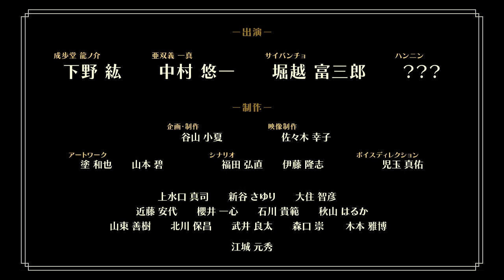『大逆転裁判２ －成歩堂龍ノ介の覺悟－』大逆転裁判 ダイジェスト劇場 その壱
大逆転裁判２ -成歩堂龍ノ介の覺悟-
■発売日：2017年8月3日(木)予定
■対応ハード：ニンテンドー3DSシリーズ
■価格：パッケージ版 5,800円+税、ダウンロード版 5,546円+税
■ジャンル：大法廷バトル
■プレイ人数：1人
■CEROレーティング：B(12才以上対象)

「大逆転裁判」の物語を振り返るダイジェスト劇場が大開幕!
悪夢にうなされる成歩堂龍ノ介に迫る、消火器を持った黒い影…!?
成歩堂の大親友・亜双義一真も登場! その弐からその四も順次公開予定!!